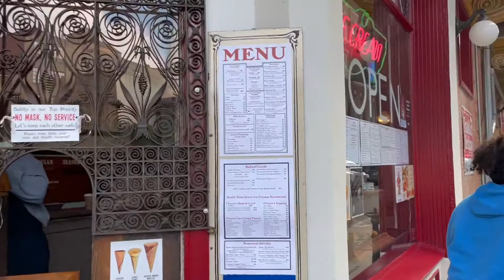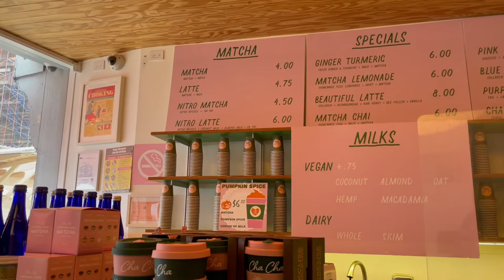STRESS RELIEF VLOG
items:
smarty pants women's formula
magnesium

places mentioned:
harper's garden
elixr coffee
franklin's fountain
distrito
linvilla orchards
lamia's fish market (nyc)
pocha 32 (nyc)
cha cha matcha (nyc)

About Me:
I'm jenny & I'm 21 years old. I am a senior at the university of pennsylvania and love sharing everything from my daily college life to fashion & beauty!  thank you so much for visiting my channel & make sure to subscribe :)